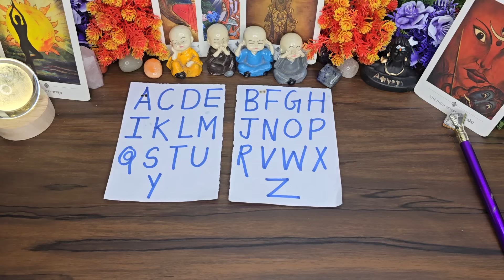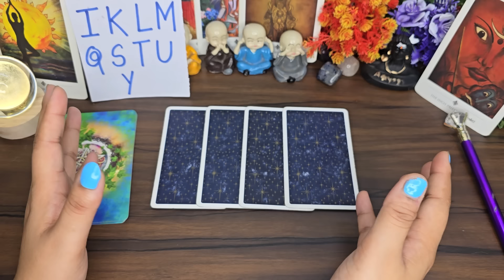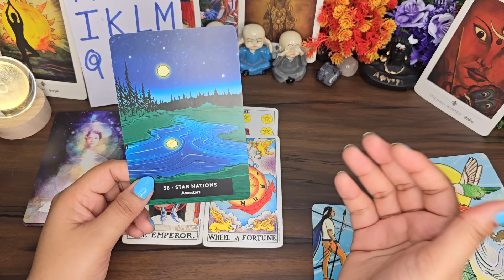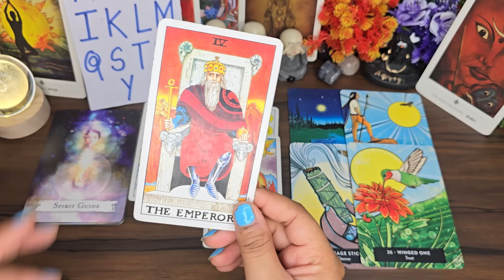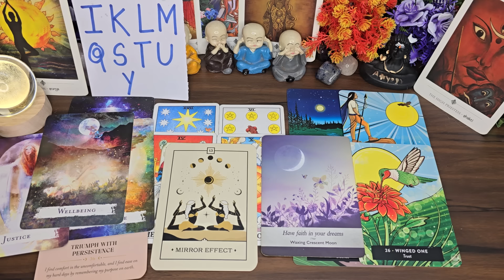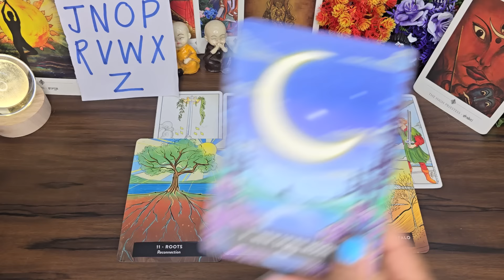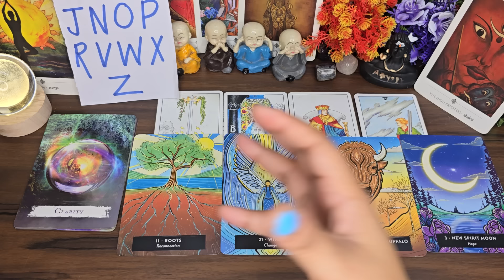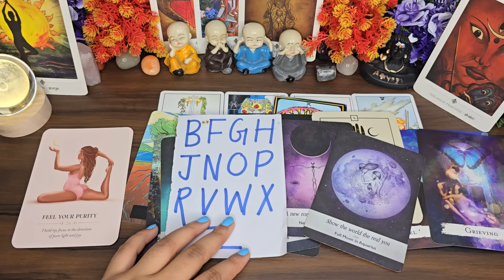🌟Tarot Hindi Readings ♡○♡COMING NEXT IN LIFE☆Pick Your Initials...JUST FEW DAYS LEFT♤♤♤Timeless☆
TIMESTAMP-
INTRODUCTION -
1- 2:32
2- 24:28

INTRODUCTION -
ENROLL YOURSELF IN REIKI FIRST LEVEL BATCH
HOW REIKI HELPS YOU???
1- IT BRINGS BALANCE  IN YOUR LIFE.
2- YOUR BODY STAY HEALTHY.
3- MIND BECOME CALM & PEACEFUL ✌️
4- YOU MAKE SPIRITUAL PROGRESS.
5- GET CLEARITY IN LIFE PURPOSE.
6- YOUR IMMUNE BOOST.
7- BETTER MEMORY CLEAR MIND.
8- BODY HEALS FASTER.
9- CONCENTRATION IMPROVE .
10- GET MORE CLEAR POSITIVE THOUGHTS.
11- HELPS TO MANIFEST EASILY.
12- BEST DECISION MAKING.
13- INCREASE YOUR INTUTION.
14- MONEY ABUNDANCE INCREASE.
15- GET LOVE FROM EVERYWHERE.
AND MANY MORE.
JOIN AND ENROLL IN JUST 11014/-
AND BECOME HEALER IN 7 DAYS.
LAST DATE OF REGISTRATION- 5 AUGUST...

Be alert!!! from scammers.

111 Tarot Instagram-